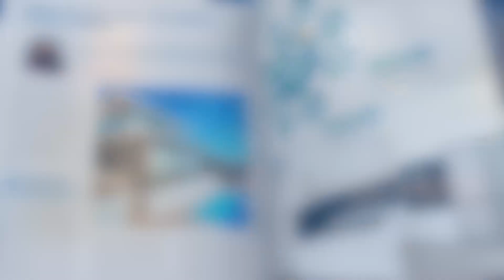Inspired by Portugal with ceramic artist Mário Reis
Suppose you've visited Portugal's Silver Coast or watched footage of this amazing region. In that case, you've probably also seen the beautiful artwork work created by this week's guest, the incredibly talented ceramic artist Mário Reis.
Tune in to listen to what Mário loves about living in a typical Portuguese village just near Caldas da Rainha, what he appreciates about the Silver Coast's heritage, where his work is featured (including the amazing sculptures on Nazaré's Lighthouse!) and how his modern approach to art is deeply rooted in local ceramic traditions.

"Portugal - The simple life”, an Insider's Perspective to Portugal - Season 2, Episode 92

Chapters:
0:00 - Intro
1:38 - About Mário Reis
3:01 - What attracted him to this form of art
4:14 - His most known works
5:50 - The importance of tradition
6:27 - How does this place inspires him
7:50 - What people should know
9:07 - The Portuguese people
10:06 - Creativity and technique in his work
11:17 - One thing for people to remember
11:44 - Portugal, the simple life? Why?

*ABOUT PORTUGAL THE SIMPLE LIFE PODCAST*
"Portugal - The simple life”, an insider's perspective to Portugal.
We already know about Portugal’s fantastic weather, food and people. In this podcast, we go deeper to meet the people who make this country so wonderful.
Dylan, who has made his life in Portugal, shares an insider's perspective on what makes Portugal the unique, beautiful and fantastic country it is. Join him and his guests weekly as they shed light on the incredible people, culture, history and lifestyle that make Portugal so appealing.

*🏡🇵🇹BOOK A FREE CALL WITH DYLAN:*
If you’re looking to Buy a Home in Portugal, book a 30-minute call with Dylan here:

There are only 5 slots available every week!!

If you’d like to get in touch or share your experience with Portugal, we’d love to hear from you!